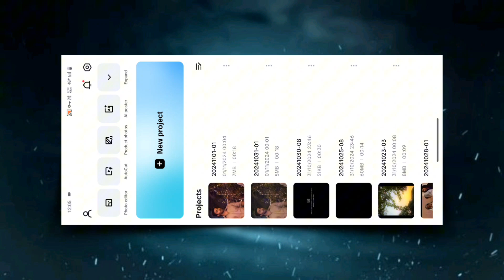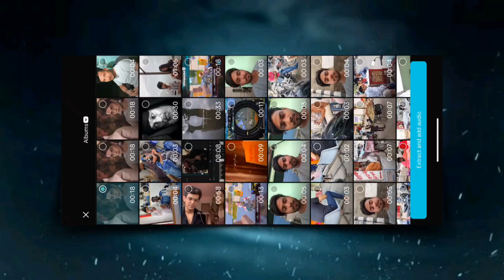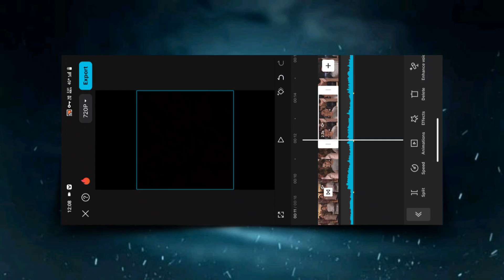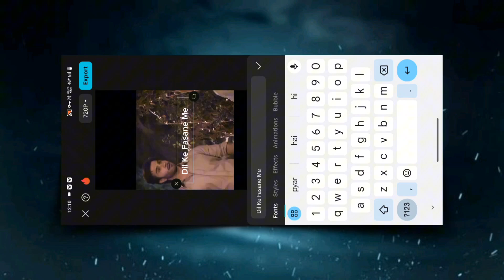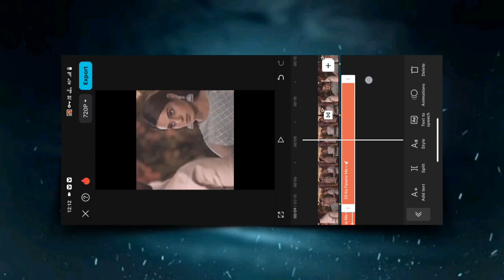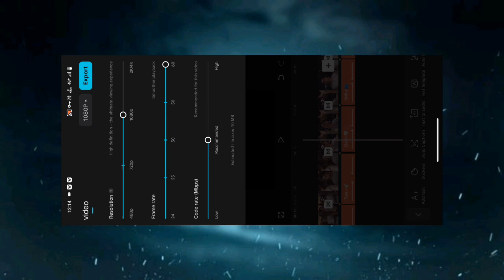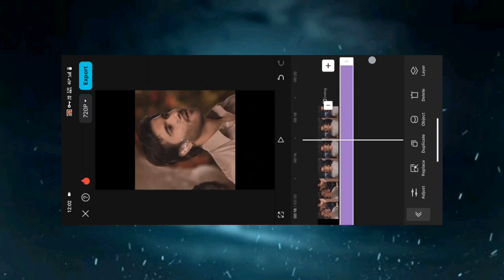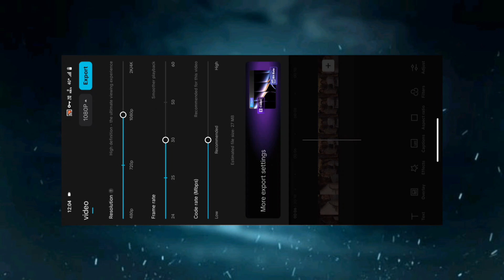Viral Dramas Scene Lyrics Video Editing Capcut - How To Make Dramas Scene Reels ..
Khuda Aur Mohabbat Ki real Kaise banaye
Pakistani drama ki clip Kaise edit kare
How to make viral Pakistani reels
How to edit movie clip HD video
HD Pakistani drama clip video edit Capcut
Capcut mein video Kaise banaye
Capcut Reels Edit
viral Trending Capcut Hd video editing
Pakistani Status editing
Pakistani Reels
Viral Tik tok Pakistani Drama Video Editing